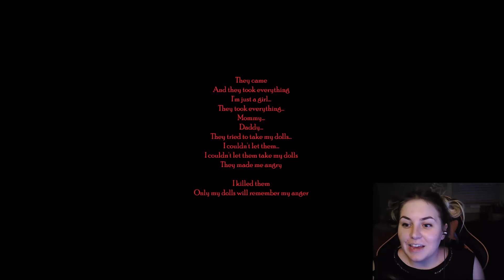CHOP CHOP | Jess Plays - Timore Inferno (Indie Horror)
How many times did we say 'chop' in this video?

Timore Inferno is the 4th indie horror game in the Timore series. Strange visitors have come to a little girl's house, robbing her home and killing everyone inside... Except her. With dolls holding the anger of her loss, everyone who tries to go there and investigate what happened wind up missing.

Timore Inferno is a horror experience through the hell of a little girl's mind. The player meets a helper whom gives advise on how to stay alive, but it is ultimately up to you to decide whether to take it or not.

★ Timore Inferno ★

★ Follow Me ★

★ Credits ★